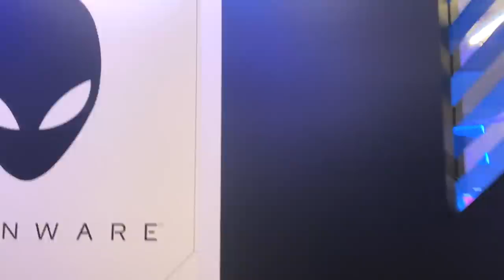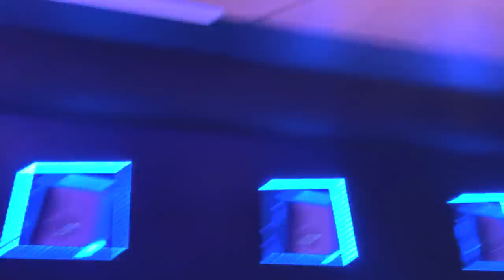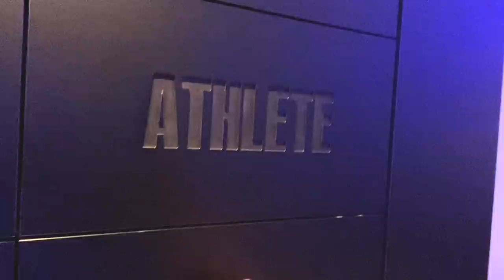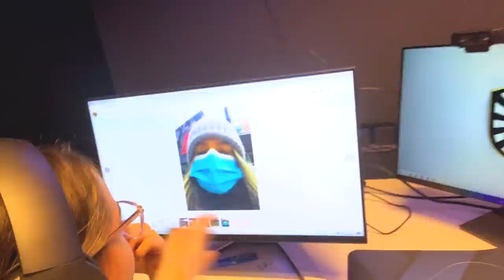VLOG DA DAIKI? COMO FOI O BOOTCAMP NA EUROPA!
É isso mesmo! A Daiki assumiu e câmera e fez vlogão do bootcamp das patroas na EUROPA! Se liga nos detalhes, família!